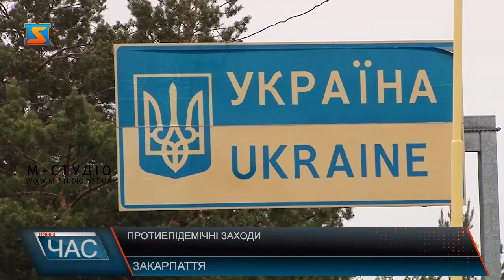Протиепідемічні заходи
Не пропускатимуть з температурою, проводитимуть посилені заходи безпеки - про це говорили в ОДА під час брифінгу щодо заходів проти коронавірусу на кордонах із Закарпаттям.
Cтаном на 25 лютого 2020 року у світізареєстровано 80 150 лабораторно підтверджених випадків COVID-19, з них  2 699 - летальні. Одужало вже 27 695 осіб.Проте більше 200 випадків коронавірусу зареєстровано в Європі, а в Італії вже є перші жертви. Уряд країни оголосив надзвичайні заходи для боротьби з небезпечним захворюванням. Оскільки чимало українців перебувають на заробітках саме в цій країні – на держрубежах та в області загалом запроваджують спецзаходи, аби не допустити появи коронавірусу в Україні.Коментар Олексій Гетманенко – в.о. голови Закарпатської ОДА . Медики наголошують – алгоритм дій всіх структур у разі визначення інфікованих осіб – визначений. У стані готовності і прикордонники. У разі, якщо на держрубежі буде виявлено пасажира з підвищеною температурою, транспортний засіб ізолюють від іншого потоку та спілкування людей з пасажирами. На місце буде викликана бригада медиків, карета “швидкої” відвезе громадянина з температурою до визначеного медзакладу. Інших громадян, що були з ним в контакті, буде поміщено в ізолятор, де їмпроведуть тест на COVID-19." Їх поки що очікують з Києва.В обсервацію потрапить також прикордонник, який контактував з пними. Коментар  Сергій Дейнеко – голова ДПСУ. Заспокоюють краян і митники – кажуть, що досвід заходів спрямованих на усунення епідемічної загрози мають. Додамо, що станом на 25 лютого в Україні не зафіксовано жодного випадку ураження коронаірусом і першочерговезавдання - не допустити потрапляння цієї інфекції в країну. Як раз цьому і мають сприяти всі розроблені заходи.